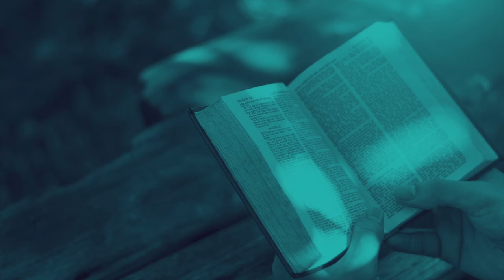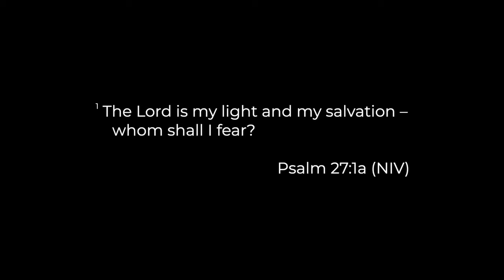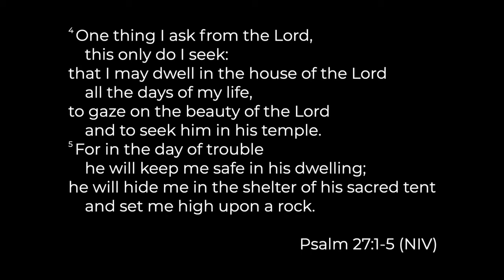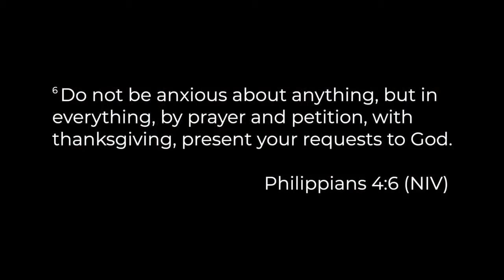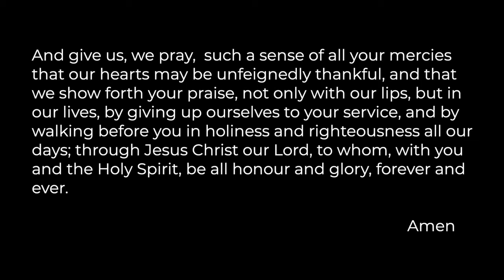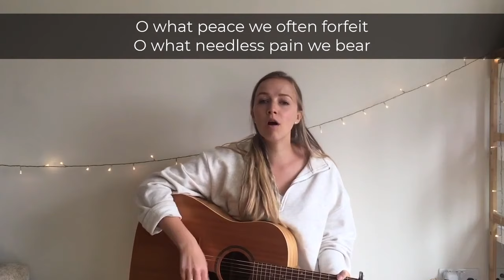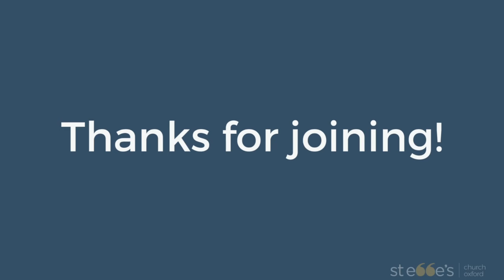St Ebbe's Daily Service 18/09/2024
Vaughan Roberts, Rector, is leading the service. Philippians 4:6